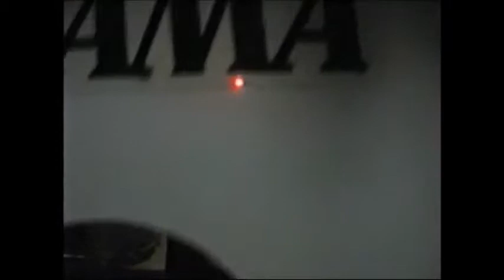CZD - Na poti k tebi live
Nastop na lokalni otvoritvi razstave, Sladki Vrh